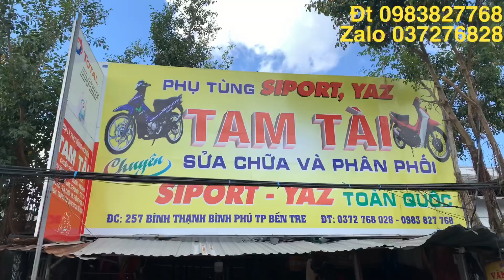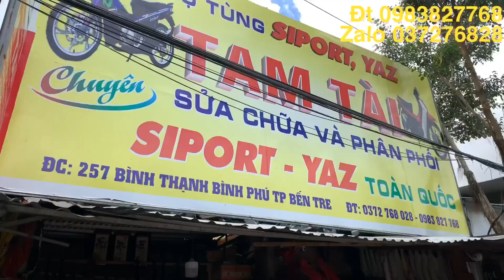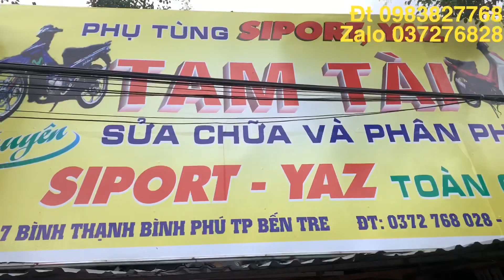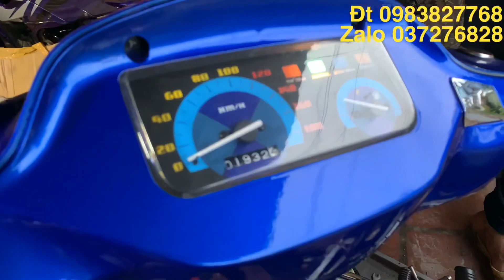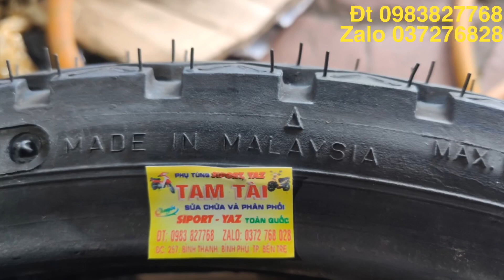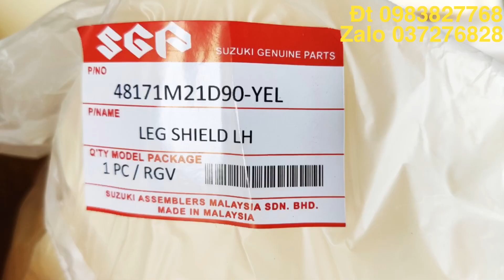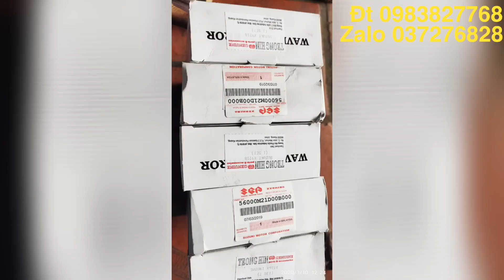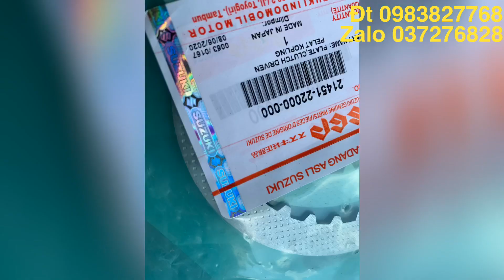Các loại bình xăng ngọt ngào cho xìpo, khó nổ & không ngọt. Đt +zalo0️⃣9️⃣83827768